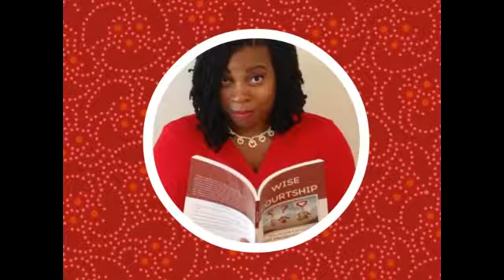Maximizing Your Family Connections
Video 3 of a series, Family Connections, the power of family relationships and how we should take advantage of the gifts & talents each member brings to build a lasting legacy and dynasty.

AND join her FREE private community on Facebook